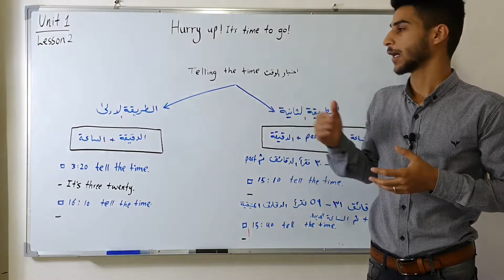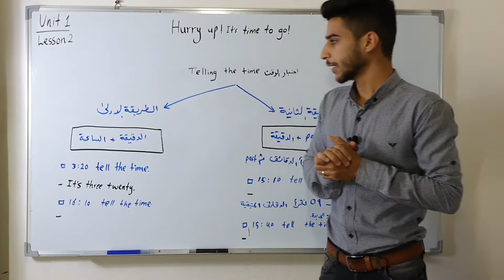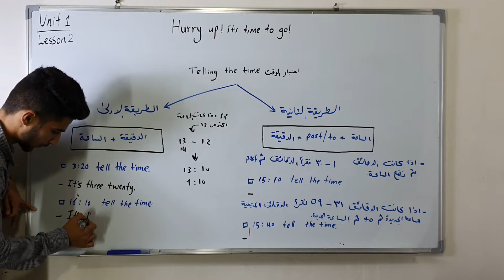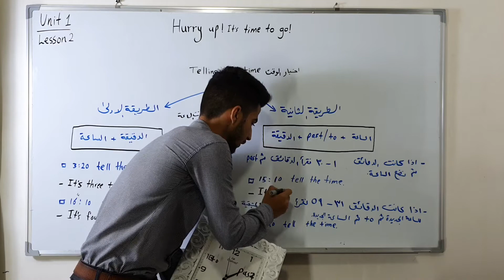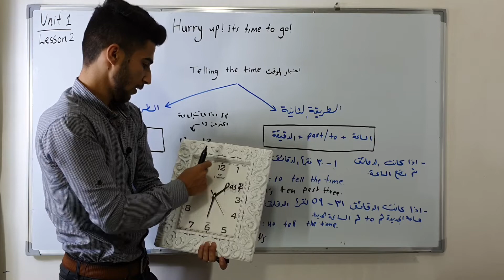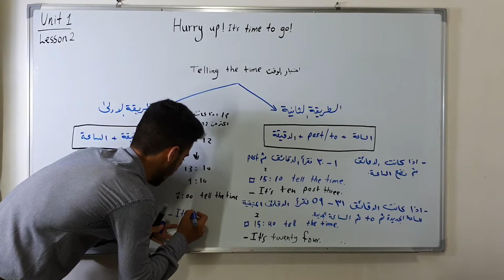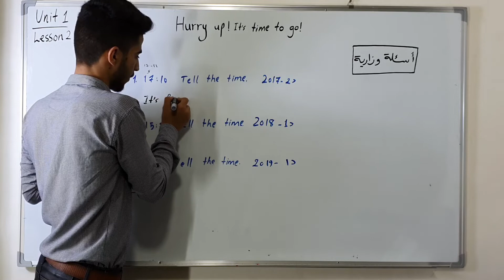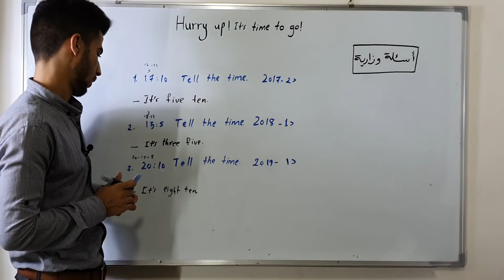اللغة الانكليزية للثالث متوسط || الوحدة الاولى/ المحاضرة 3 [إخبار الوقت]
في هذا الدرس سوف نتعلم كيفية اخبار الوقت وحل نماذج وزارية على موضوع اخبار الوقت بسهولة 😊